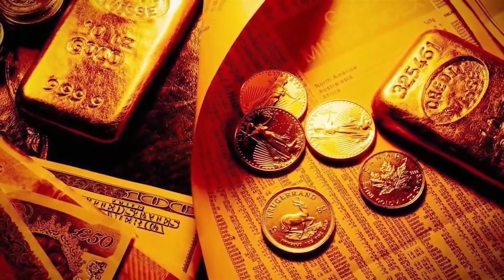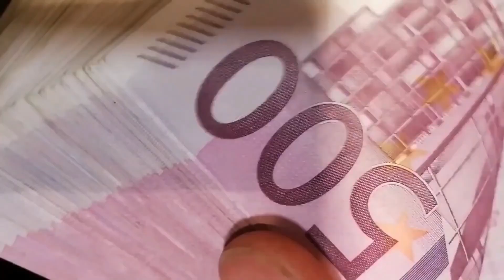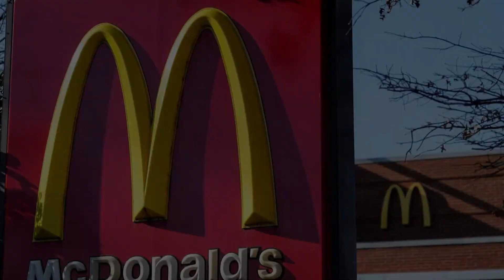Inside The Life of Saudi Arabia's Richest Family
LuxuryRoyal

With an estimated net worth of $1.4 Trillion, the Royal Family of Saudi Arabia lives a luxurious life that's simply a dream to many.

From exquisite houses to flamboyant cars and breathtaking superyachts, the Saudi Royalty spares no costs in acquiring only the best things.

Let's take a look inside the life of Saudi Arabia's Richest Family.

Trillionaire Lifestyle of Saudi Prince
Trillionaire Lifestyle of King Salman
The Trillionaire Life Of King Salman
Inside The Life Of Saudi King
Inside The Life Of Saudi Royal Family
Inside The Life Of Saudi Prince

In this video, we're going to take a look inside the life of the royal family in Saudi. The Saudi royal family is one of the most powerful and well-known family in the world.

saudi
saudi king
saudi prince
saudi princes
saudi crown prince
saudi sheikh
saudi royal
saudi royal family
saudi royal family lifestyle
saudi richest family

saudi king lifestyle
saudi sheikh lifestyle
saudi prince lifestyle
saudi princes lifestyle

billionaire lifestyle
rich lifestyle
lifestyle billionaire
luxury lifestyle

mohammad bin rashid al makhtoum
united arab emirates
inside dubai's richest family
richest family
dubai's royal family
richest family of dubai
inside dubai's luxurious life
luxury life of dubai's royal family
royal family
dubai's family 2023
inside the life of dubai's sheikh
sheikh mohammad bin rashid
sheikh mohammed bin rashid al maktoum
abu dhabi
billionaires
doha qatar
family riches
inside the lifestyle
lifestyle
luxury
most expensive
qatar
qatar queen
qatar royal family
queen
queen of qatar
richest
saudi arabia
the richest